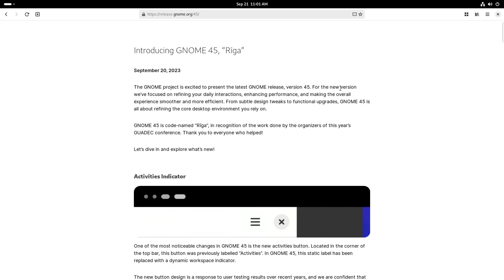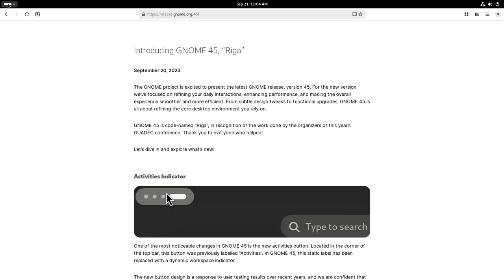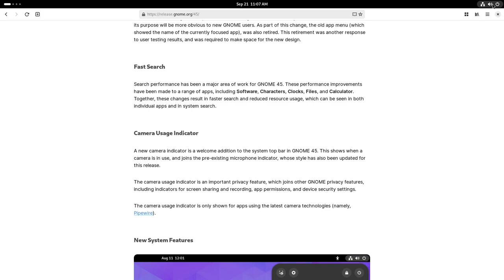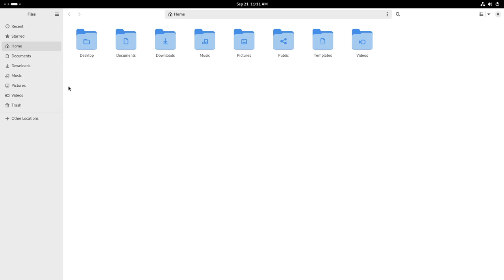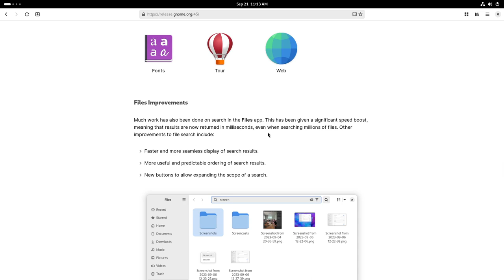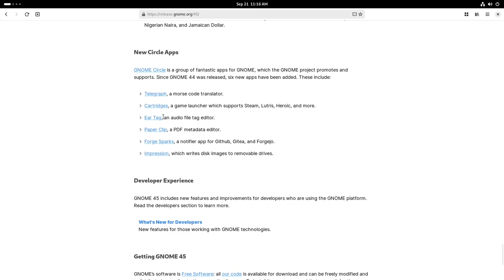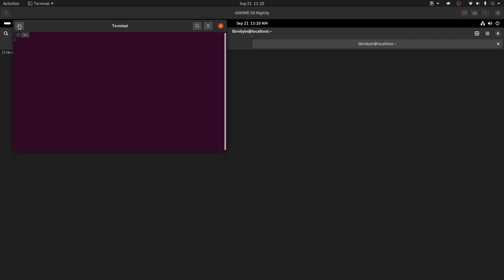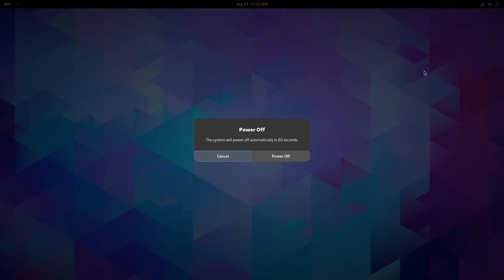GNOME 45 - Lo nuevo y lo mejor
En este video hacemos una análisis de GNOME 45 liberado el 20 de septiembre del 2023.